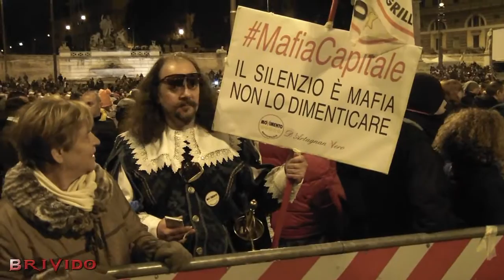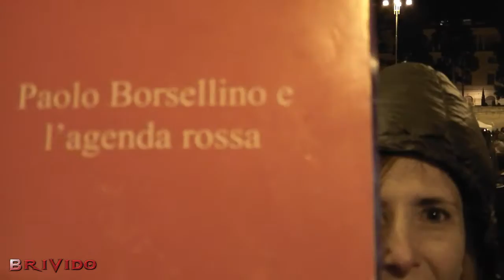M5S La notte dell'onesta' Cittadini in MoVimento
24 gennaio 2015 Roma P.za del Popolo - La notte dell'onesta'- i Cittadini in MoVimento